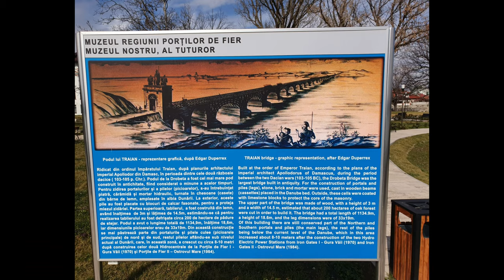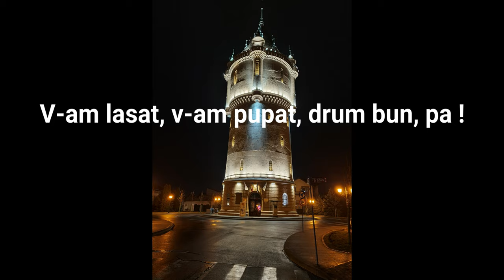E21. Drobeta Turnu Severin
Plimbare scurta de 2 zile in Drobeta Turnu Severin in martie 2020.